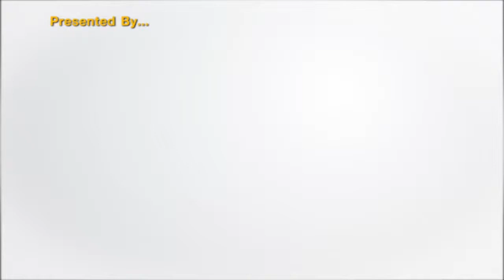VOS News นายกอสังหาฯสงขลา เผยงานบ้าน คอนโด ช่วยฟื้นเศรษฐกิจใต้